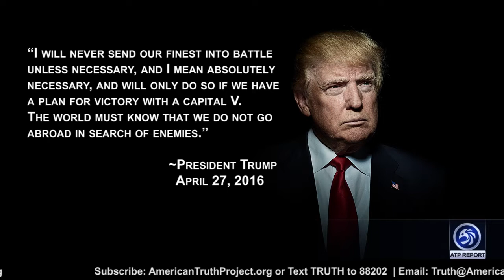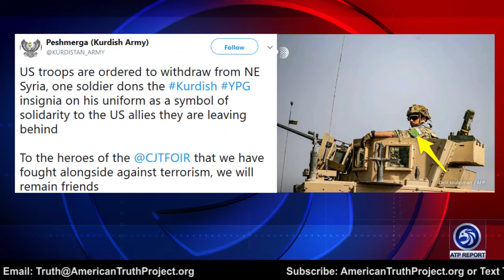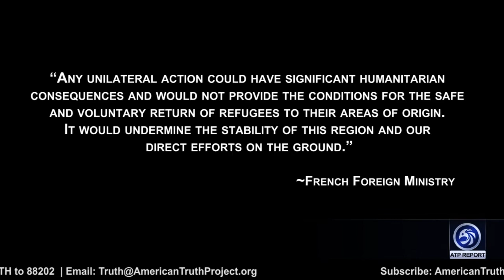Kurds Abandoned by US, Is Israel Next?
An ATP Report Production - In this episode of the ATP Report, Barry Nussbaum is live with Clare Lopez, VP Research & Analysis, Center for Security Policy. Barry & Clare discuss what is going on with the Kurds, Syria, Turkey, and the U.S. response.